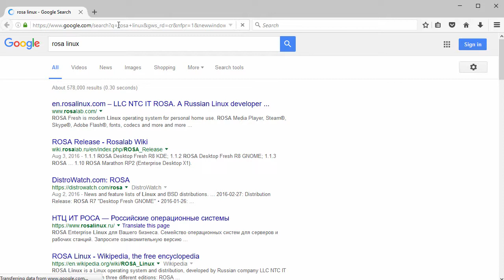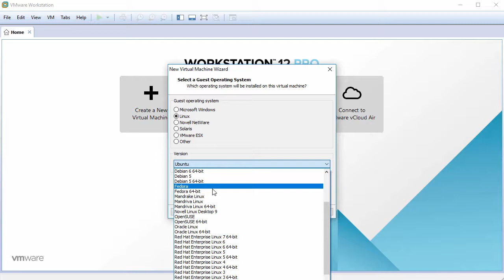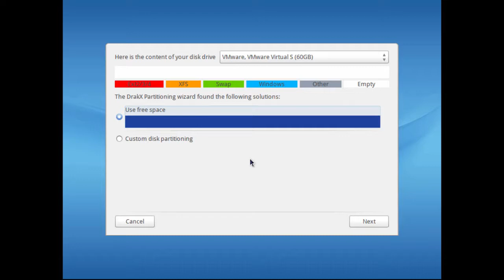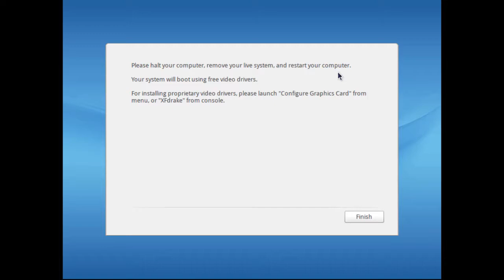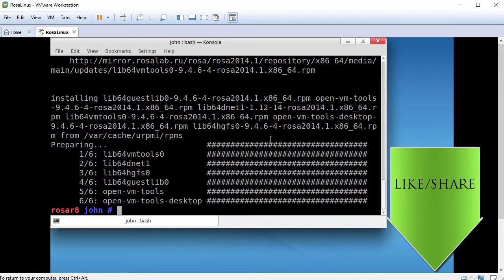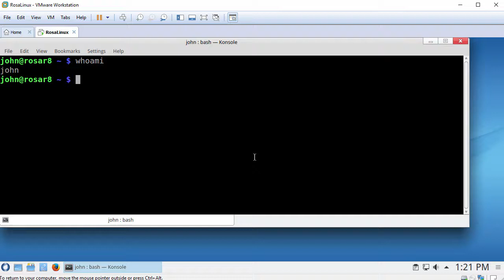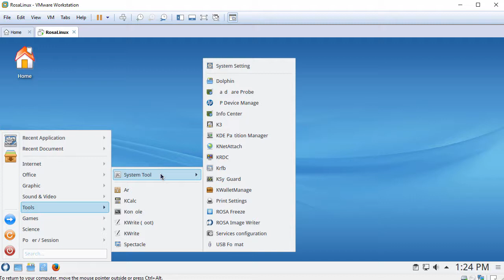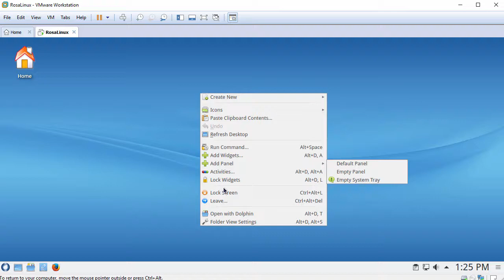How to Install ROSA Desktop Fresh R8 + Review + VMware Tools on VMware Workstation Tutorial [HD]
This video tutorial shows how to install Russian Linux ROSA Desktop Fresh R8 and review on VMware Workstation/Player step by step. We'll also install VMware Tools (Open VM Tools) on ROSA Desktop Fresh R8 for better performance and usability. You can use this tutorial for installing ROSA Desktop Fresh on physical computer or laptop too.

Steps:
1- Download ROSA Desktop Fresh R8 ISO
2- Create VM on VMware Workstation/Player
3- Start ROSA Installation
4- Install VMware Tools (Open VM Tools)
5- ROSA Fresh R8 Review

What is ROSA Linux?
ROSA Linux is a Linux operating system and distribution, developed by Russian company LLC NTC IT ROSA. It is available in three different editions: ROSA Desktop Fresh, ROSA Enterprise Desktop and ROSA Enterprise Linux Server. ROSA Fresh comes bundled with closed-source software such as Adobe Flash Player, multimedia codecs and Steam. ROSA Desktop Fresh R8, the newest desktop release, is available with four different desktop environments: KDE4, KDE Plasma 5, MATE and GNOME. It also contains open source software developed in-house by ROSA, such as ROSA Image Writer or ROSA Media Player.

BTC: bc1qwtus98fmqwruvd2fdmcryrtrzy6rpheumjh5w9
ETH: 0x95ef4340F1D428C091AA5729FE2dB30f41e1EeC4
LTC: ltc1qnvwrhxhrhzg3mzvz052ppjckmjs3k8vgjkgg9m
XRP: rP24VnD9Y9g3WmfPJ9cZi3wWMZ8Ucgfvey